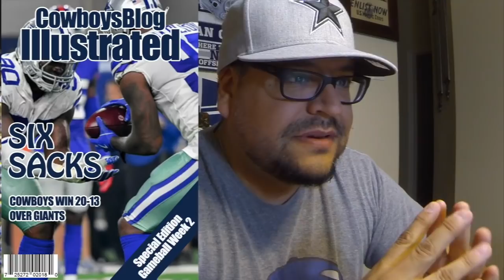Cowboys Defeat Division Rival Giants 20-13 | Giants @ Cowboys Recap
In this episode we are discussing Cowboys Defeat Division Rival Giants 20-13 | Giants @ Cowboys Recap We'll start with positive, but I'll also look at some ongoing issues that popped up in this second game of the year. The defense continues to play, and the offense is trying to catch up.

Get your Fanchest today!